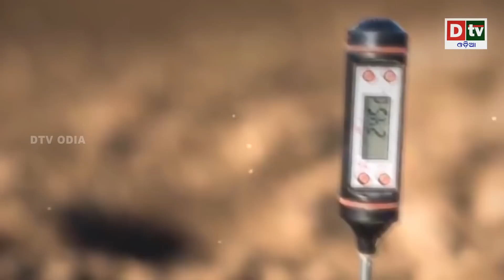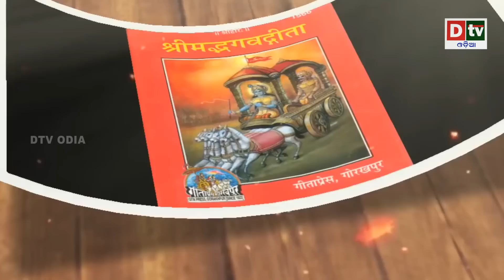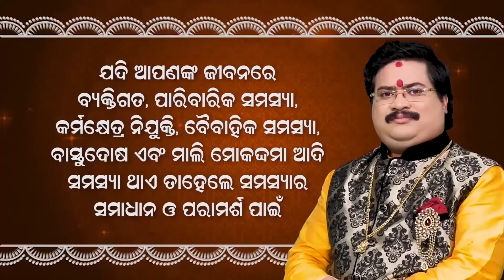ମହାଭାରତର ୭ ଗୋଟି ଜୀବନ୍ତ ପ୍ରମାଣ | Odia Devotional Story | Mahabharat Story | Odia Purana Katha | Dtv